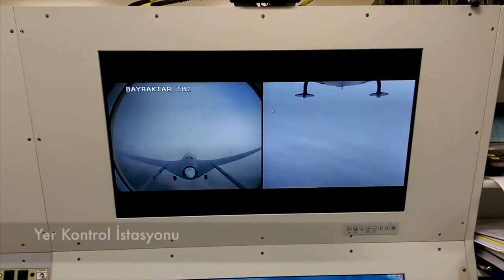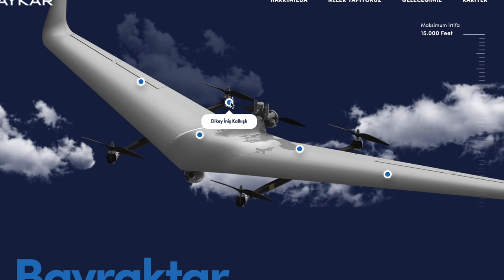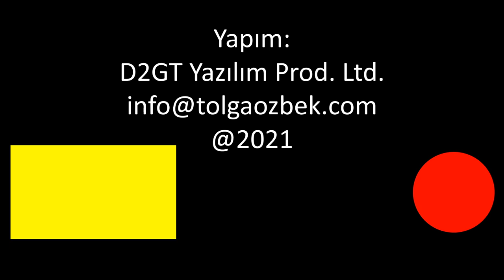TB2 TCG Anadolu'ya nasıl inip kalkacak? Yeni İHA'lar: albatros anka+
Baykar'ın geliştirdiği TB2 veya TB2 TCG Anadolu'ya nasıl inip kalkacak? Baykar DİHA ile ne hedefliyor? TUSAŞ'ın dönerkanat İHA sistemi... DASAL tarafından geliştirilen ALBATROS yük taşıma sisteminin detayları ve dünyadan İHA sistemleri... Tolga ÖZBEK anlatıyor.
00:00 - 00:46 giriş
00:47 - 07:54 TCG Anadalou için TB2 ve TB3 çalışmaları
07:55 - 09:49 Bayraktar DİHA Dikine inen-kalkan İHA sistemi
09:50 - 11:26 TUSAŞ'ın geliştirdiği Aksungur ve Dönerkanat Taşıma İHA sistemi
11:27 - 12:06 ANKA+ İHA sistemi
12:07 - 14:43 DASAL ALBATROS yük taşıma İHA sistemi
14:44 - 17:08 Royal Wingman ilk uçuşunu yaptı
17:09 - 20:06 RAVN X konsepti mikro uydu atacak
20:07 - 21:16 Kapanış anonsu